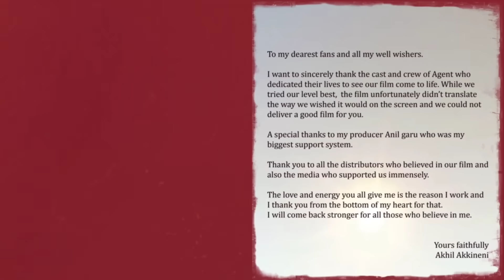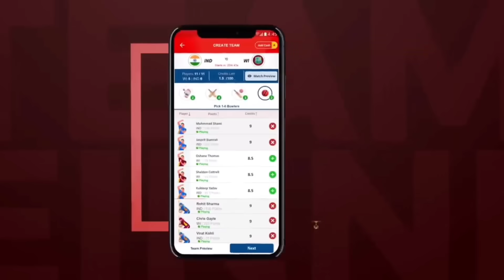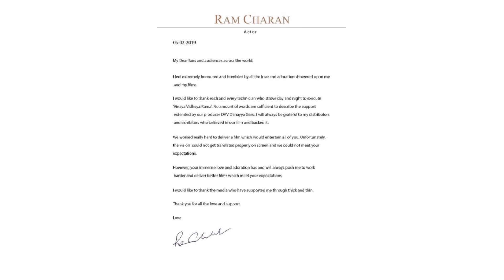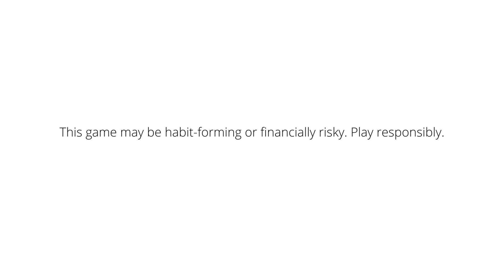Telugu Heroes Who Apologized For Their Flop Films | Mahesh Babu, Ntr | Movie Matters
In This Video , we movie matters compiled a list a 7 Telugu Heroes Who Apologized For Their Flop Films...

Movie Matters.